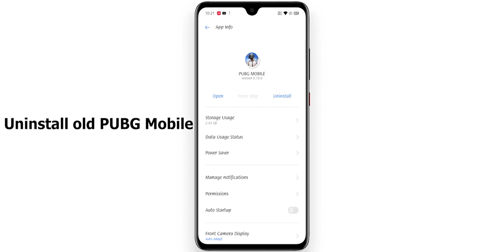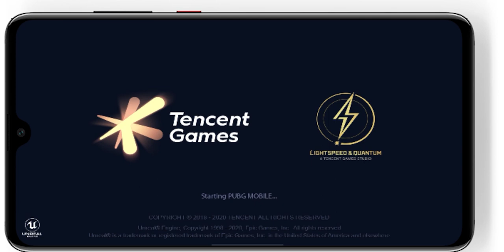How to download and install PUBG New Era 1.0 update |Erangel 2.0 update | Pubg Unbanned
Pubg mobile today(8th sept) got New Era 1.0 update since its not avaolable on google play store and app store its big question how will users update and enjoy erangel 2.0 update. This video is step by step tutorial how to download and install pubg mobile new era 1.0 update.

if the above apk is not working(any error) in your phone then download Taptap

and search Pubg global and download. it's updated there too..

Music
SALE by chuki beats